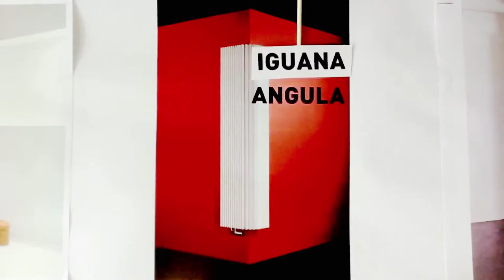INNOVATE OR DIE: 50 years of Jaga - part 5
Part 5 of 12 about the 50 year old Jaga history. This part shows a short clip about the award winning Iguana design radiator.